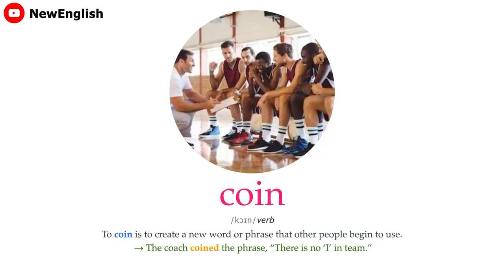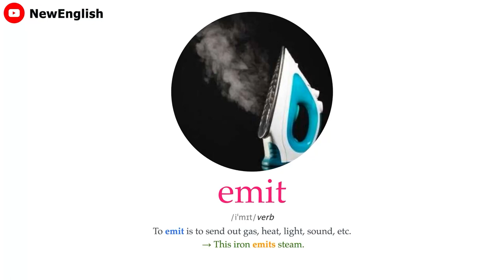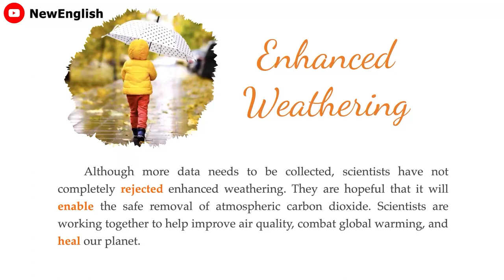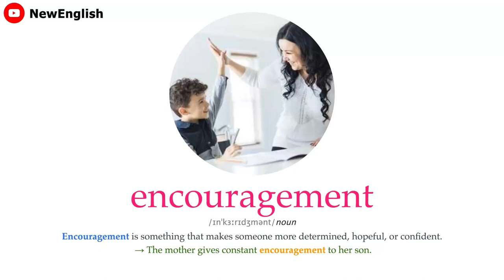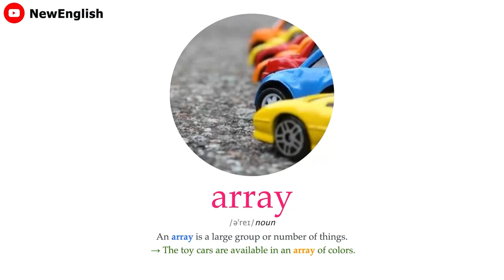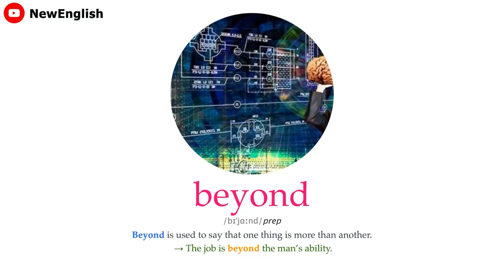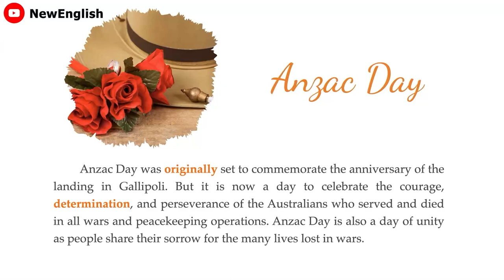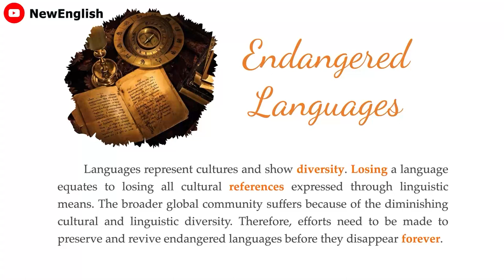Learn English through Story | Improve Your English Level 1 #13